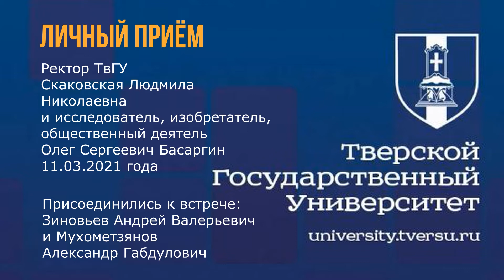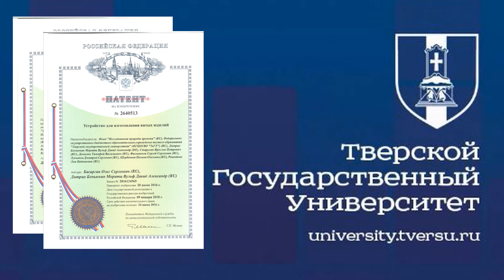Часть 1: личный приём у ректора ФГБОУ ВО "Тверской государственный университет"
Предлагаю, в силу ст. 31 УК РФ (добровольный отказ от преступления), Ректору Тверского Государственного Университета Людмиле Николаевне Скаковской, добровольно отказаться от преступления и/или прекратить приготовление к преступлению ч.3 ст. 160 УК РФ (Растрата).
Согласно ст. 29 ч.2 УК РФ, Патенты № RU 2646004 и № RU 2640513 являются объектами неоконченного преступления в связи с заявлением о преступлении по факту и на должностных лиц Министерства экономического развития Российской Федерации, ст.ст. ч. 4 ст. 152; 292;
ч. 3 ст. 285; ч. 5 ст. 33 и 160 УК РФ, так как, по данным открытых реестров Федерального Института Промышленной Собственности (ФИПС РФ) на период 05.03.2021 года, исключительное право на них приостановлено, но может быть восстановлено.
Патент № RU 2646004 относится к технологии опреснения морской воды и к экологической энергогенерации, был создан специально под нужды полуострова Крым и на стадии ноу-хау передан Тверскому Государственному Университету. Существующий пресноводный дефицит и импортная зависимость Российской Федерации, обусловлена, в частности, пособничеством в создании условий утраты (опосредованного тайного хищения) исключительных имущественных прав Российской Федерации на новые технологические решения в данной отрасли.
Патент № RU 2640513 относится к средствам производства, в частности, к области электротехники и секторам с потенциально высоким «прикладным» инновационным потенциалом. Опосредованное хищение исключительных имущественных прав путем умышленно создаваемых условий утраты в пользу иностранных государств и других лиц, создаёт импортную зависимость Российской Федерации на новые технологические решения, влечет убыток и растрату в государственный бюджет.
Все вышеперечисленные объекты исключительных имущественных отношений, являются имущественными объектами государственной (федеральной) промышленной собственности, относятся к смешанной форме собственности и принадлежащие, в частности: ФГБОУ ВО "Тверской государственный университет".
Технологии по Патентам № RU 2646004; RU 2640513, были переданы государственному (федеральному) учреждению на стадии ноу-хау, согласно определению: «Патент в РФ выдается автору изобретения, полезной модели или промышленного образца, физическим или юридическим лицам (при условии их согласия), которые указаны автором или его правопреемником в заявке на выдачу патента либо в заявлении, поданном в патентное ведомство до момента регистрации объекта промышленной собственности»; совместно заявлены в качестве новых технический и технологических решений, обладающих новизной и промышленной применимостью в Федеральный Институт Промышленной Собственности Российской Федерации (ФИПС РФ). ФИПС РФ по результатам положительных экспертиз признал новизну и промышленную применимость, в следствии чего, выдал охранные грамоты (Патенты) и наделил заявителей исключительным правом на правообладание объектами частно-государственного партнёрства. Под частно-государственным партнёрством понимается субъект – смешанный союз заявителей/правообладателей. Таким образом образовались объекты государственных исключительных имущественных промышленных прав, вверенные конкретным казенным, федеральным и муниципальным учреждениям в намерении их развития в силу Президентских и Правительственных указав в инновационном развитии, и к импортазамещению.
Растрата, ч.3 ст. 160 УК РФ — способ отчуждения имущества, совершенное лицом с использованием своего служебного положения, а равно в крупном размере, в частности, государственных исключительных имущественных промышленных прав. В том числе путем бездействия и/или халатности ч.1.1 ст. 293 УК РФ в пользу других лиц. Под другими лицами, понимается, на момент настоящего заявления неустановленные третьи лица; иностранное государство, как заинтересованное лицо в снятии национального барьера промышленной собственности (промышленное право – национальное право) и осуществлении промышленной экспансии; так и неопределённый круг лиц, получивший свободный доступ к технологии в силу утраты монополии.

Исключительное право может принадлежать одному или нескольким лицам совместно п. 2 ст. 1229 ГК РФ. Согласно, ст. 1229 ГК РФ, каждый из правообладателей вправе самостоятельно принимать меры по защите своих прав на результат интеллектуальной деятельности.

В связи с чем, предлагаю Ректору ФГБОУ ВО "Тверской государственный университет" Людмиле Николаевне Скаковской, в целях сохраняя и развития федеральных объектов исключительных имущественный промышленных прав по технологиям № RU 2646004;
RU 2640513, предпринять меры по оплате государственных пошлин за поддержание в силе исключительных прав; издать Приказ о создании экспертной группы, способной сформировать правильное понимание методологии инструмента частно-государственного партнёрства в матрице, которой создан смешанный состав правообладателей; систематизировать модель внедрения изобретений и дорожной карты; внедрить изобретения в хозяйственный оборот.